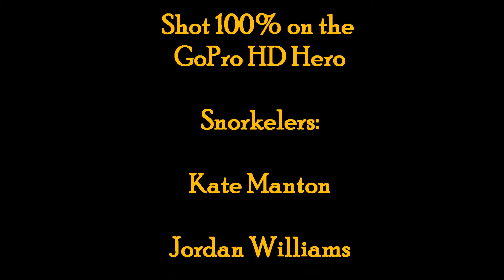Snorkeling Fiji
Searching for a rock we were told had a load of clown fish living on it.